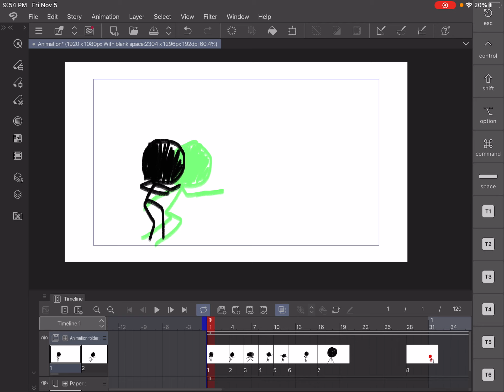i made a animation 😎😎😎🤩🤩